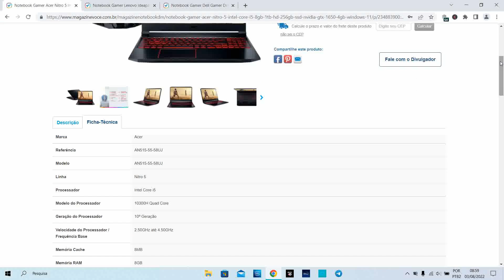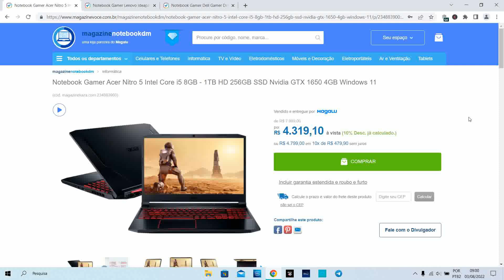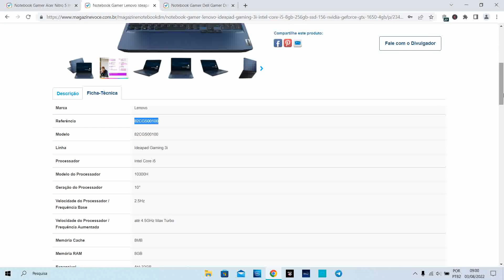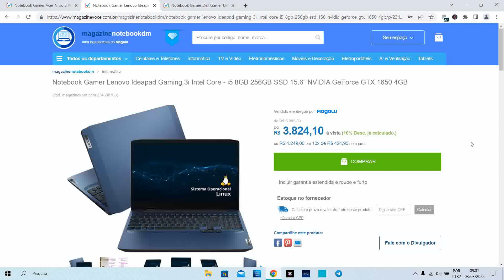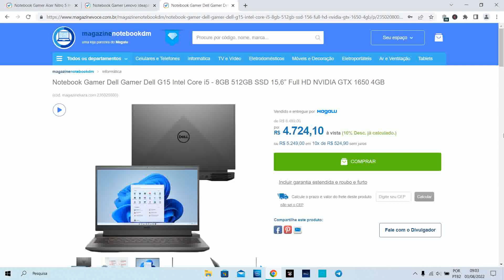notebook para jogos barato 2022 notebook bom barato para jogos 2022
visite - - notebook para jogos barato 2022 notebook bom barato para jogos 2022

Acer Nitro 5 AN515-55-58UJ: 0:01
Notebook Gamer Lenovo Ideapad Gaming 3i 82CGS00100 1:57
 Gamer Dell G15 G15-I1000-A20P  3:16